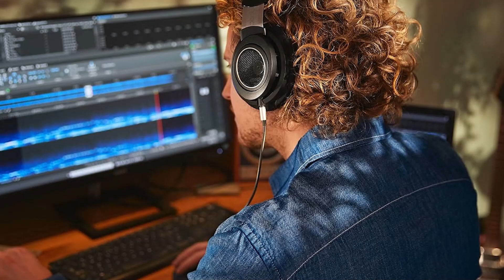🎧Top Open-Back Headphones for 2024: Audio Brilliance 🎧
✨ PHILIPS SHP9600
✨ PHILIPS Fidelio X3
✨ Audio-Technica ATH-GDL3WH
✨ Linsoul HarmonicDyne Zeus Elite
✨ HIFIMAN Deva-Pro
✨ GRADO SR60x

⏲️TIMESTAMPS⏰
00:00 INTRO
00:10 PHILIPS SHP9600
01:26 PHILIPS Fidelio X3
02:24 Audio-Technica ATH-GDL3WH
03:24 Linsoul HarmonicDyne Zeus Elite
04:12 HIFIMAN Deva-Pro
05:50 GRADO SR60x

So, with tons of products out there, picking the right one can be a real head-scratcher. Lucky for you, we've rounded up the six absolute best. Check out the description for all the deets and the newest prices.

🤩 PHILIPS SHP9600

The Philips SHP9600 is another fantastic open-back headphones for under $200. It feature dynamic drivers and an comfortable circumaural earcup designs. This headphone achieves a impressive sound with crisp bass, balanced midrange, and pristine high frequency. Perfectly-tuned 50mm dynamic driver reproduce the audio with powers, and the expertly crafted open-back designs opens the sound fields up for fantastic audio transparency.

🤩 PHILIPS Fidelio X3

The Philips Fidelio X series date back years, and now we have the X3s a set of audiophile open-back that deliver the good without commanding an huge outlay of cash. These headphone have been designed to impress, boasting luxury material such as Scottish Muirhead leathers for the headbands, acoustically transparent speaker fabrics for the outside of the ear cup, and velvet-covered memory foam for the ear pad cushions.

🤩 Audio-Technica ATH-GDL3WH

Dive into a world of immersive gaming with the Audio-Technica ATH-GDL3WH Open-Back Gaming Headset in striking white. Engineered for discerning gamers, these headphones offer a premium audio experience with their open-back design, delivering expansive soundscapes and spatial awareness for an unparalleled gaming adventure.

Presenting the Zeus Elite, now equipped with a new 50mm long-stroke layered diaphragm. This diaphragm, featuring two layers of inert composite film sheets held together by acoustic adhesive, ensures uniform vibrations and reduced distortions from segmented reverberations.

🤩 HIFIMAN Deva-Pro

HiFiMAN now has the Deva Pro, an cheaper alternative to Ananda BT that address some of the key issue of that models, namely the lacks of a analog-only mode and heavier weights. HiFiMAN opted for an slightly different ear cup design than their existing HE-series of headphone or the likes of Arya or Ananda. The shapes of the cups is not as oval as the Arya nor as rounds as the HE-400se.

🤩 GRADO SR60x

The Grado SR60x are a solid pair of entry-level open-back headphones that retail for under $100. Significantly less of an investment, this pair is a great introduction to upgraded, at-home listening. The on-ear design relies on thick, yet light foam, to reduce the need for clamp force and results in a more comfortable listening experience.

Want to know the best in technology ever? Tech Hack is your perfect fit. Tech Hack youtube channel showcases everything-from gaming computers to smartphones and everything in between. Learn all new things on tech trends, innovative gadgets, and everything about technology. We provide you a collection of tech videos that unbox the coolest tech gadgets, best tech gadgets to buy, tech desk gadgets, top gadgets, tech reviews, and what more!
Know the latest trends in Science, Technology, Social Media, and Electronics across the globe. @techhack#